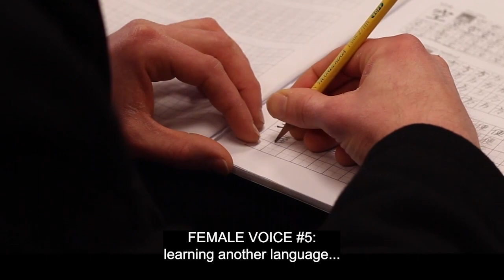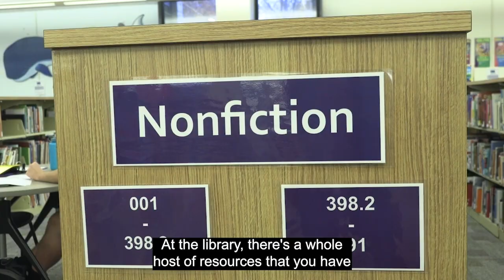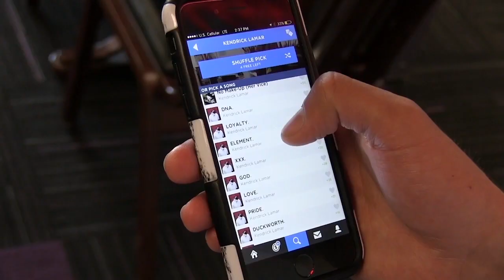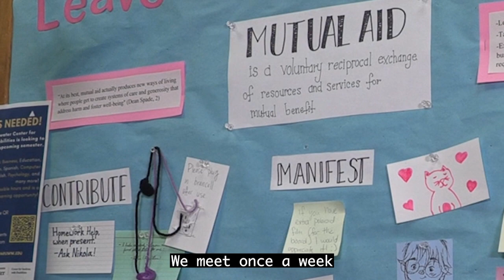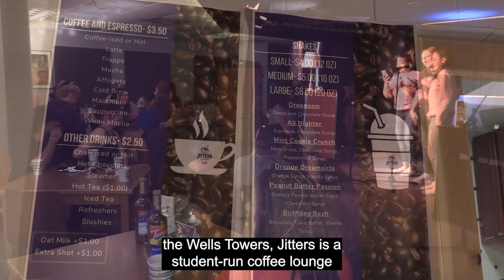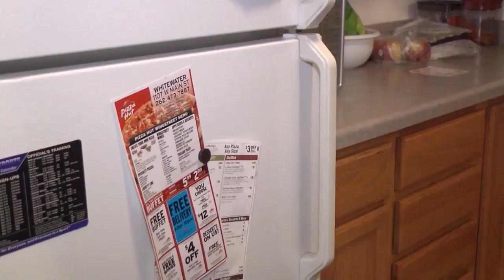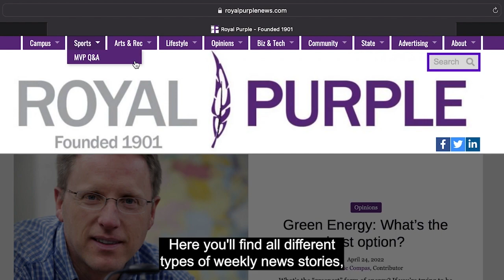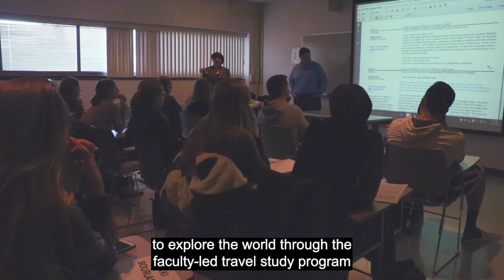Hot Stuff Episode 6: November 28, 2022